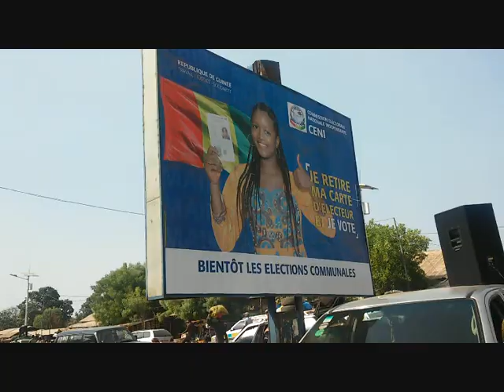018 Sareboido Koundara Labè Guinea Conakry